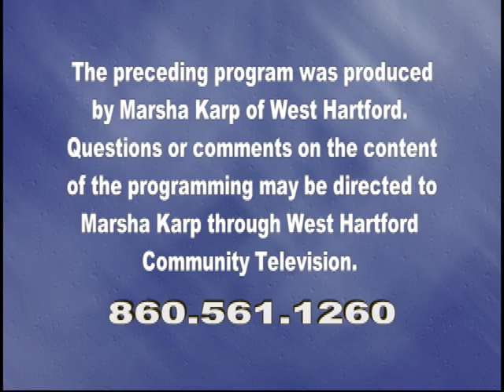Cameras Rolling: "Interview with Dwayne Harris and Michael Forgetta" (December 2016)